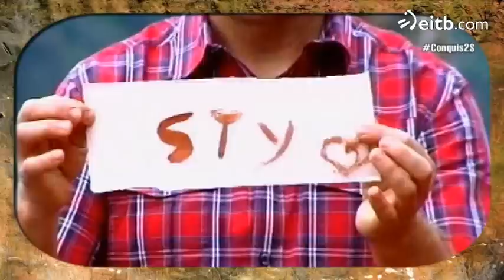El Conquistador del Fin del Mundo - Debate 3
Debate 3.

Patxi Alonso dirige el debate sobre el programa del Conquis.